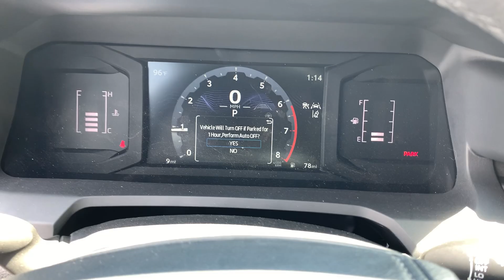2024 Toyota Tacoma SR5 Augusta, Aiken, North Augusta, Thomson, Waynesboro GA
New 2024 Toyota Tacoma SR5 available at Milton Ruben Toyota located in 3510 Washington Rd, Augusta, GA, 30907.
Stock#: SA2416 - VIN#: 3TMKB5FN2RM006458

Servicing the Augusta, Aiken, North Augusta, Thomson, Waynesboro area.

You'll have love at first sight with the   2024  Toyota Tacoma. This rugged Tacoma has the features and attitude to answer your spirit's call for adventure. Engineered to meet the demands of the trail, its off-road heritage underpins its tough capability, while its modern technology keeps you safe, connected, and entertained.  The following are some of this vehicles highlighted options: Apple Carplay®/Android Auto®, Keyless Entry, Satellite Radio, Fog Lamps, Back-Up Camera, Heated Mirrors, Electronic Stability Control, Steering Wheel Audio Controls, Alarm, Aluminum Wheels. Whether you're looking for a versatile, connected utility vehicle or an off-road adventure machine, this Tacoma is ready for the task. Our expert staff is trained to give you every advantage. Stop in for a test drive today!